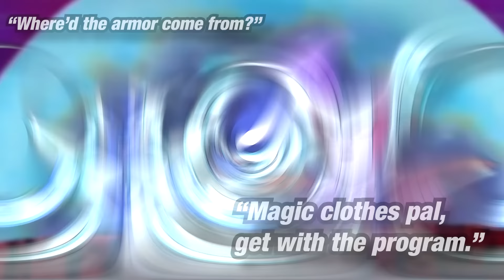What if FRIEZA Was GOOD? (Part 8)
I've always been asked to make a scenario about Frieza turning good, but why not go a step further? Not long after Frieza's birth, Cooler grows wary of his younger brother. In an attempt to take control of King Cold's throne, Cooler haphazardly tries to execute Frieza. Barely surviving, he ends up on Earth, with no memory of who he is.

Alternate Title - "What if Frieza Was Sent to Earth?"